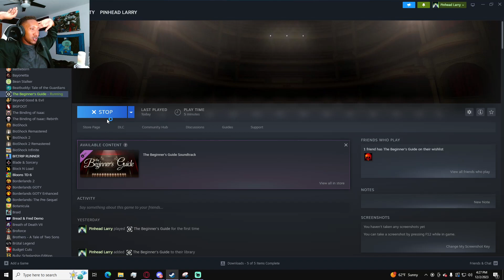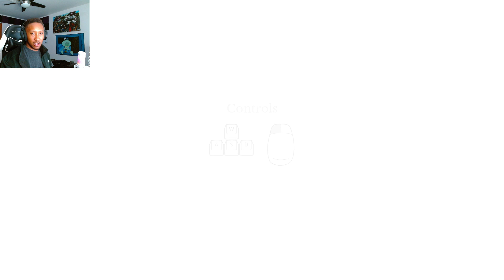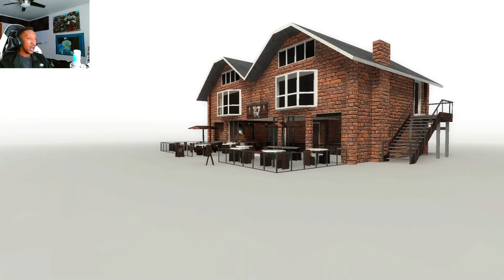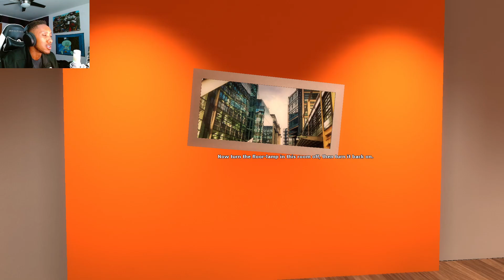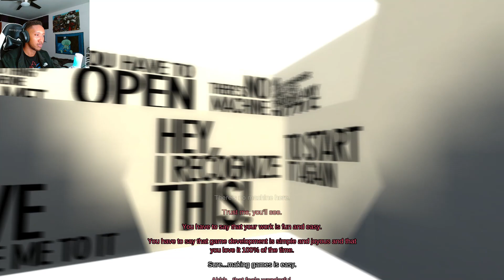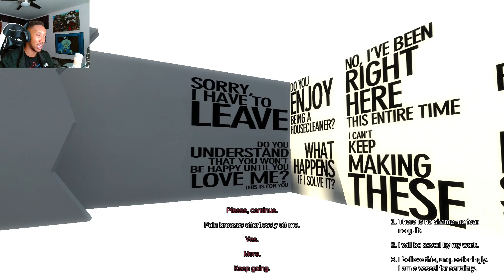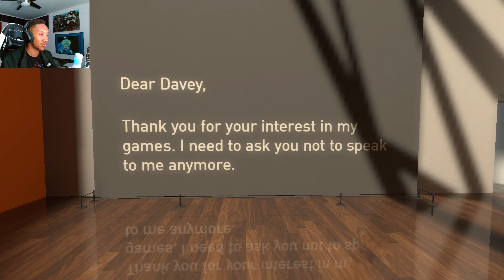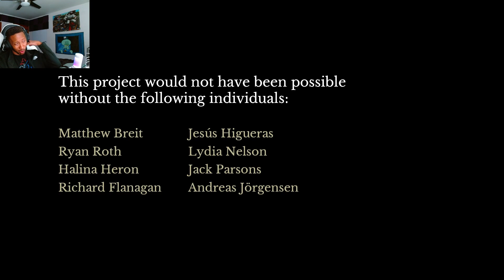This Game Helps With Content Creator Block? The Beginner's Guide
Hopefully this will help some of you overcome some lulls in your content creator journey

I play games like this on Stream almost every day! stop on by!